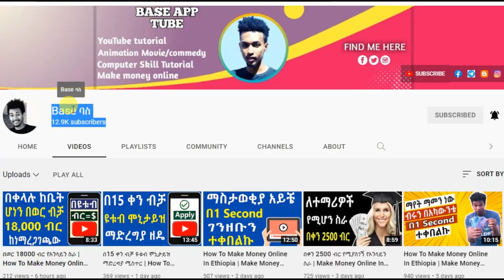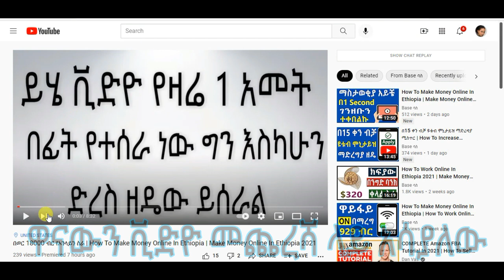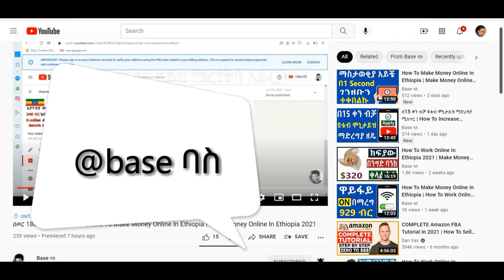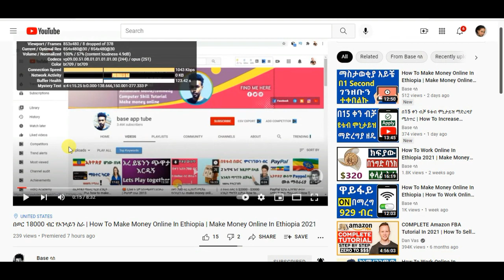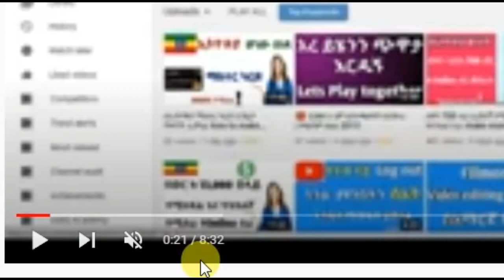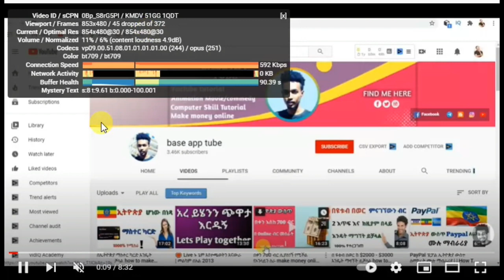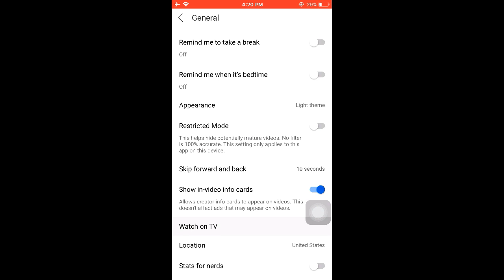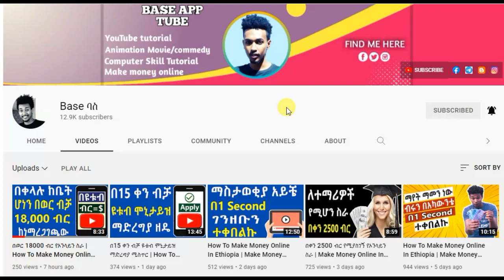በቀላሉ ዩቱብ 4000 ሰአት ለመሙላት ማንም ያልተናገረው | how to increase youtube subscribers in 2024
In this video I will show you how to increase youtube subscribers in 2024 and. I finally found this setting after a long research and effort.no body don't know about this setting.